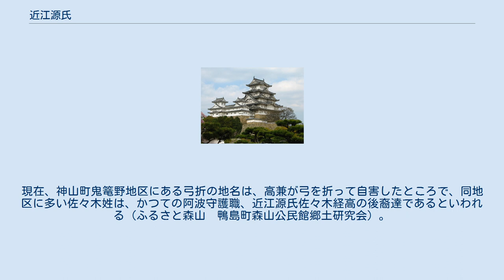近江源氏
近江源氏（おうみげんじ）とは、中世に近江国に土着し本拠とした源氏の流れを汲む一族の呼称。
以下の数流がある。
最も著名な佐々木氏一族については佐々木源氏などとも呼ばれる。
 鎌倉 3代将軍源実朝の死後に、摂家出身の将軍を迎えた幕府は、執権の北条義時が勢力をのばし全国の武士の統領として、天下に君臨するようになった。
そうして承久3年（1221年）5月15日、上皇は全国の武士に、北条義時追討の院宣を下した。
阿波国では、佐々木経高の嫡男で守護代の佐々木高重が、阿波兵600人をひきいて撫養の港（現：鳴門市）から、父のひきいていた淡路国の1700余の兵と合流し上京した。
上皇の期待に反して、兵は思うように集まらず、有力な守護達は幕府側へ着いてしまった。
圧倒的な鎌倉の大軍を支えることが出来ず、それぞれの国もとへ逃げ帰った。
この戦いで、阿波の佐々木経高と高重の父子は討死して果て、600余の兵もほとんど阿波へ帰らなかったという。
これが承久の乱である。
 阿波国に対しては、幕府は佐々木氏に代わって、小笠原長清を阿波守に任じた。
長清は阿波へ入ると、佐々木氏の居城であった名西郡の鳥坂城を攻めた。
ほとんど兵のいない鳥坂城は炎上し、留守を守っていた経高の二男高兼は、一族や老臣らと城を捨てて、名西郡の山中鬼篭野村へ逃げた。
しかし小笠原氏は高兼の生存を許さなかったため、高兼は一族と家臣達が百姓となって、この地に住む事を条件に、自ら弓を折り、腹を切って自害した。
現在、神山町鬼篭野地区にある弓折の地名は、高兼が弓を折って自害したところで、同地区に多い佐々木姓は、かつての阿波守護職、近江源氏佐々木経高の後裔達であるといわれる（ふるさと森山　鴨島町森山公民館郷土研究会）。